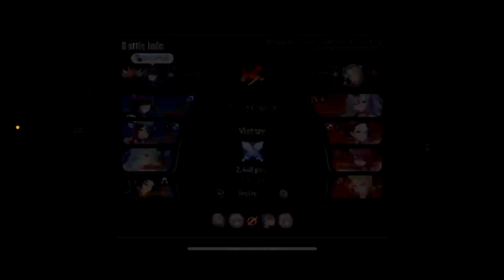On teste avec Dass Ainos 2.0 dans les compositions plus lentes - Showcase Epic Seven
Guide de build complet sur Ainos 2.0, un personnage top tier list ?

Build inspirés de discord et reddit.

► Sommaire :

00:00 Présentation du héro + build
02:00 Avis qui la jouer ?
04:26 RTA 1 : DDray, Lqc
09:49 RTA 2 : Counter cleave
13:30 RTA 3 : Contre amid et les malus
16:55 RTA 4 : Contre lua
20:16 Conclusion et Avis Ml Laika